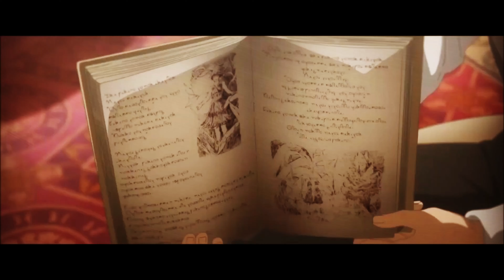Violet Evergarden [AMV] Sakura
Nhạc : Sakura by Ikimonogakari
Phim : Violet Evergarden